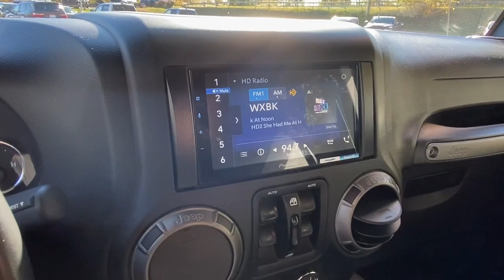2018 Jeep Wrangler JK Unlimited Cortlandt Manor, Croton on Hudson, Ossining, Briarcliff, Peekskill 1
Rhino Clearcoat Used 2018 Jeep Wrangler JK Unlimited Freedom Edition available in Croton, New York  at Croton Auto Park. Servicing the Cortlandt Manor, Croton on Hudson, Ossining, Briarcliff,  Peekskill, NY area.
2018 Jeep Wrangler JK Unlimited Freedom Edition - Stock#: 1224711